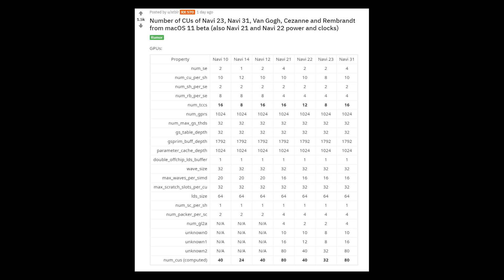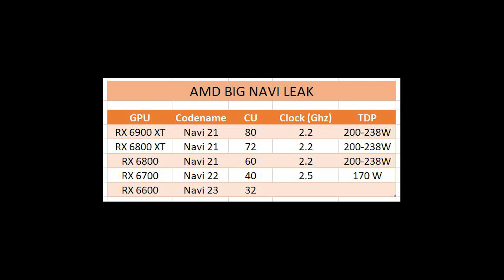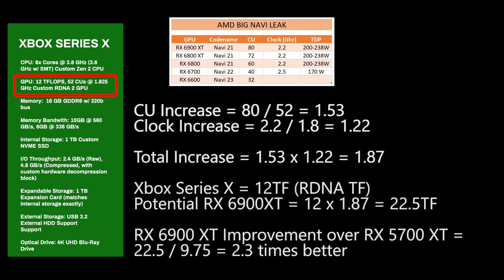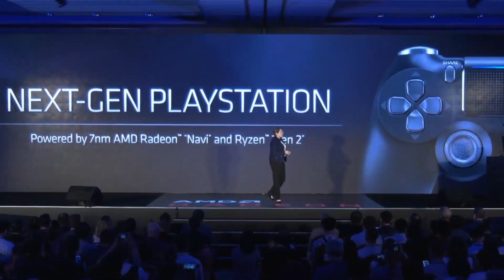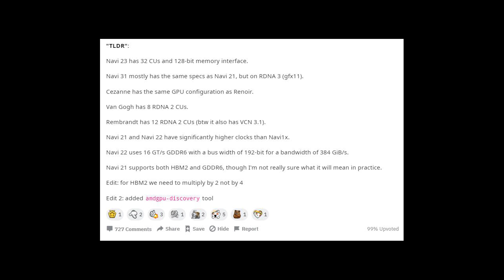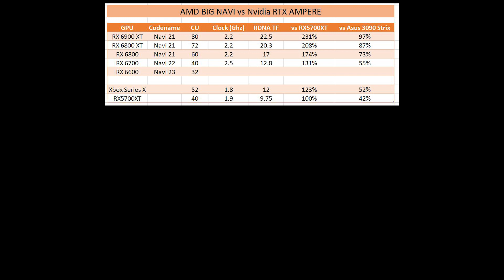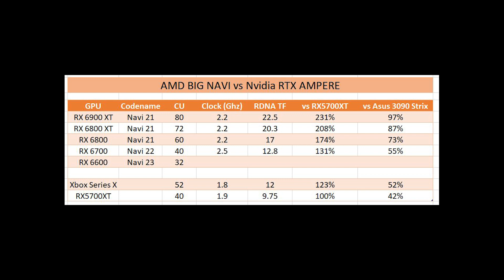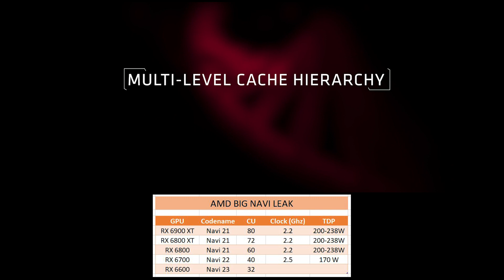Could the AMD Radeon RX 6900 XT BEAT Nvidia's RTX 3090? Leaked Specs & Performance Revealed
There was a reddit leak yesterday that revealed key pieces of information about the upcoming AMD Big Navi graphics cards. This included compute units, clock speeds and total power draw. And its hard to believe, but the RX 6900 XT gets very close to the RTX 3090. Very close!

Sources -
Reddit Leak

Big Navi ram?